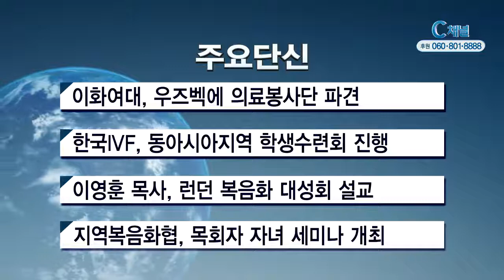2017년 8월 7일 주요단신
1. 이화여자대학교가 우즈베키스탄에 의료봉사단을 파견했습니다.
봉사단은 8월 6일부터 14일까지 8박 9일단 우즈베키스탄 안디잔
지역에서 무료 건강검진과 진료활동을 수행합니다.

2. 한국 IVF가“역경의 시대, 예언자적 순례자”라는 주제로
동아시아지역 IVF 학생수련회를 개최합니다. 수련회에는 아시아
16개국에서 약 700여명의 학생과 간사들이 참가해 하나님을 믿는
청년들이 어떻게 크리스천의 정체성으로 살아갈지 고민하며 결단
하는 시간으로 채워집니다.

3. 영국의 재부흥을 위한‘런던 복음화 대성회’가 영국 런던
순복음교회에서 개최됐습니다. 여의도순복음교회 이영훈 목사는
성회에서“우리의 일생이 예수님으로 인해 행복하고, 모든 문제가
예수님 안에서 해결 돼야 한다”며, 믿음으로 오직 주님만 바라보는
성도들이 될 것을 당부했습니다.

4. 한국지역복음화협의회가 오는 14일에서 16일까지 서울 예정교회에서
스무살이상 목회자 자녀를 대상으로 전국목회자자녀세미나를 엽니다.
남서울중앙교회 피종진 원로목사와 벧엘교회 박태남 목사등이 강사로
나서며 유은성 CCM 가수가 초청될 예정입니다.